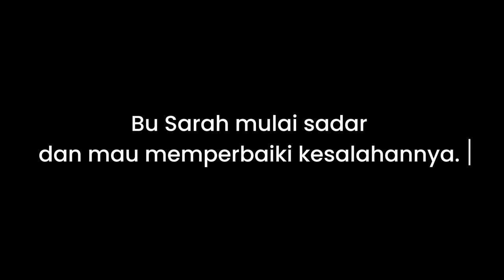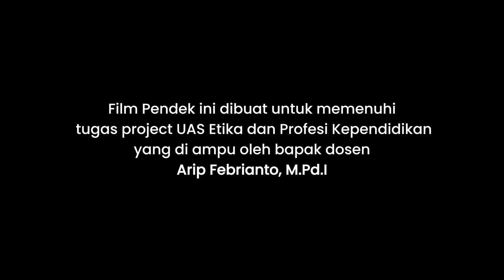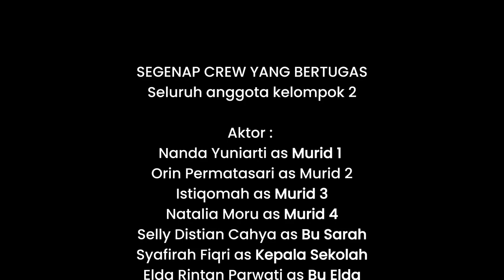Short Movie Guru Yang Malas Mengajar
Project UAS Mata Kuliah EPK
Dosen Pengampu : Arip Febrianto, M.Pd

Kelompok 2 A7-22 PGSD :
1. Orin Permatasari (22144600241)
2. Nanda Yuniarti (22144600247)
3. Elda Rintan Parwati (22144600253)
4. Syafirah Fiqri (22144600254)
5. Selly Distian Cahya (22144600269)
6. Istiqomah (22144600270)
7. Fajar Ajeng Pramesti (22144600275)
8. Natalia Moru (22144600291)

Sinopsis :
Seorang guru yang tampak malas namanya Sarah, dia seorang guru muda yang terkenal karena sering tidak masuk kelas dan kurang bersemangat dalam mengajar.